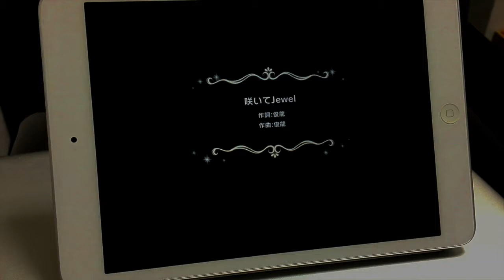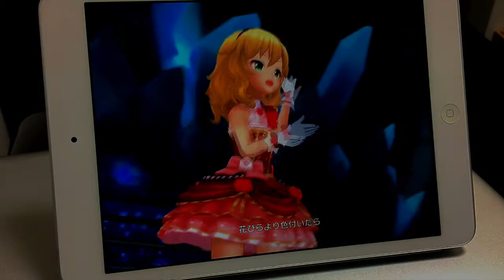咲いてJewel箏三重奏音色比較用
咲いてJewel箏三重奏のマイクによる音色比較動画です。
リニアPCMレコーダーとピエゾピックアップマイクの音色の差をお楽しみください。